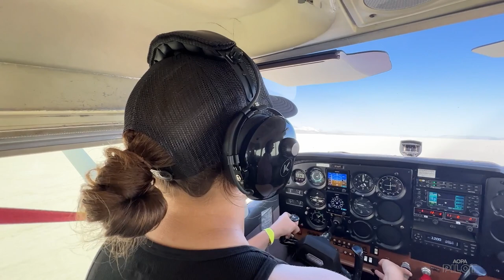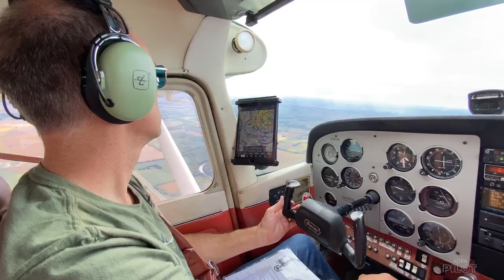Fly with AOPA Ep. 3 - High Sierra Fly-In, Flying with Kids, King Air Crash Analysis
Ride along with a new private pilot at the High Sierra Fly-In, learn what might have happened to cause a King Air E90 to crash into a car dealership, get an update on the AOPA Sweepstakes Cessna 170 from AOPA Social Media Marketers Cayla Mcleod Hunt (@caylamcleodhunt) and Erick Webb (@erickwebb1), and see some tips for flying with young kids.

We’d love for you to comment on what upgrades you want to see on the AOPA Sweepstakes Cessna 170 and what you do to keep your little ones comfortable on general aviation trips.

You can watch the full Early Analysis on the King Air E90 accident with AOPA Air Safety Institute Senior Vice President Richard McSpadden (@spadmcspadden)

We hope to see you at our AOPA Hangout in Tampa, Florida, November 4 and 5! Here are all the details:

No purchase, membership, or contribution necessary. See the official rules

Special thanks to Kyle Newsom and Ethan O'Rourke (@pdzzy) for the Cessna 170 video footage and to all the social media influencers for spreading the love of the AOPA sweepstakes airplane.